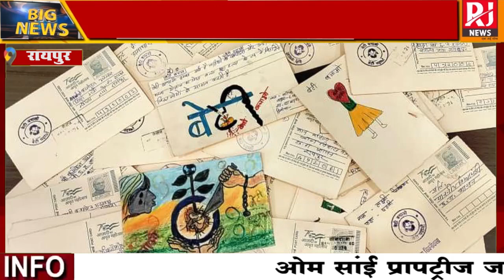CG NEWS : प्राइमरी स्कूल की छोटी-छोटी बालिकाओं के लिखे पत्र को स्कूल शिक्षा मंत्री अग्रवाल ने देखा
CG NEWS: School Education Minister Aggarwal saw the letter written by small girls of primary school